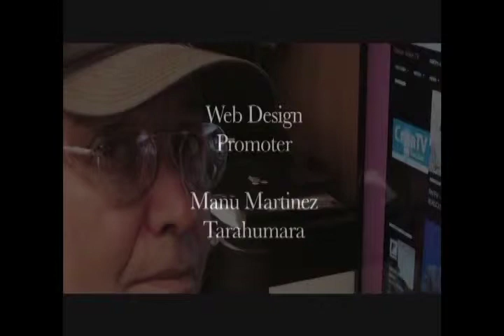NVTV - Winter 2015 Sponsorship/Underwriter Drive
Native Voice TV will be airing 12 New Episodes in Collaboration
with First Nations Experience (FNX).